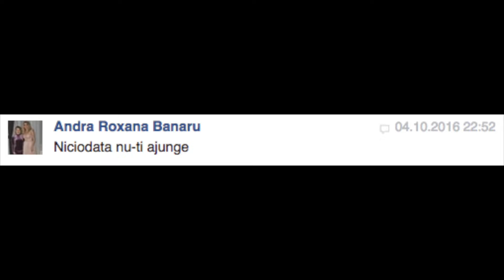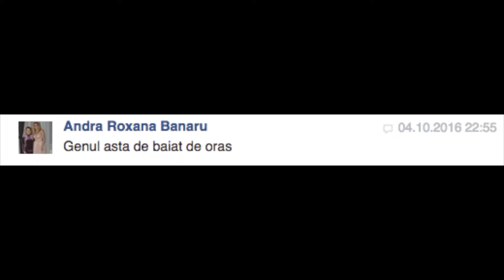FARSA COLEGULUI MEU CU VERSURI DIN MELODII | I-AM TRAS-O Lyric Prank COLEGULUI | VLOG 8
Andra Official Video
Hello!
Farsă colegului meu cu versuri din melodii
Pentru ca primul vlog de acest gen a fost apreciat , m-am hotarat sa mai postez inca unul .
De data aceasta i-am facut Lyric Prank unui coleg de clasa .
Daca v-a placut acest Lyric Prank si mai vreti sa vedeti astfel de videoclipuri lasati un comentariu  , un share sa vada si altii , un like si un subscribe fiindca ma ajuta ! Astept sfaturile voastre !
Am folosit melodia cea noua a Corinei - Cartile pe fata .